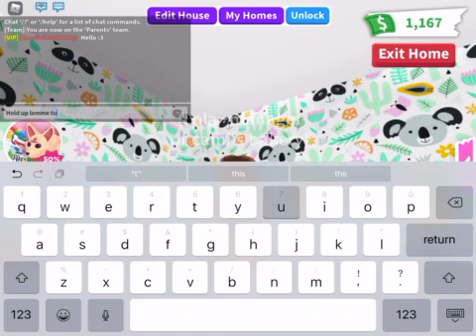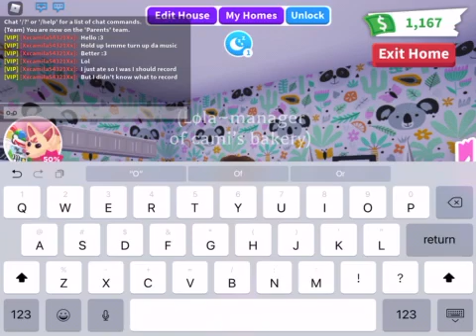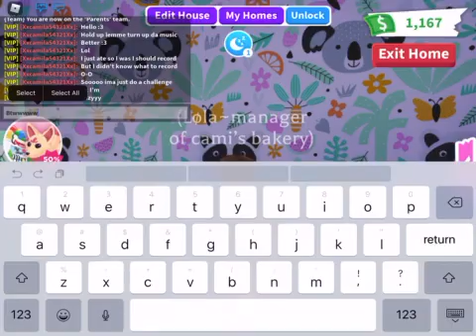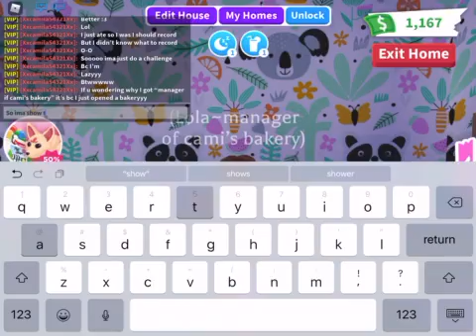A Small Vlog |Roblox Adopt me